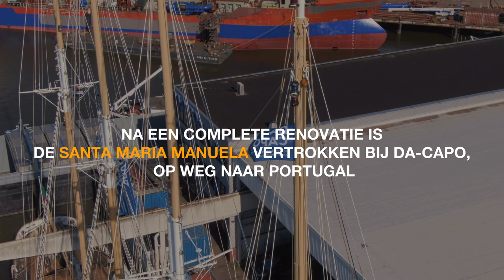Klimaatservice Holland | Vertrek Santa Maria Manuela 16-06-2022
Donderdag 16 juni 2022 vertrok de SantaMariaManuela vanaf de Merwede naar portugal. Deze bijzondere 4-master is volledig gerenoveerd bij Da-Capo scheepstimmerbedrijf & interieurbouw B.V.. Hierbij hebben we de sanitaireinstallaties vacuümsysteem en ventilatieinstallatie vervangen, uitgebreid en gemoderniseerd.
Dit schip is de trots van Portugal. Hoe mooi is het dat we hier aan hebben meegewerkt. Zie de prachtige beelden hieronder van haar vertrek.